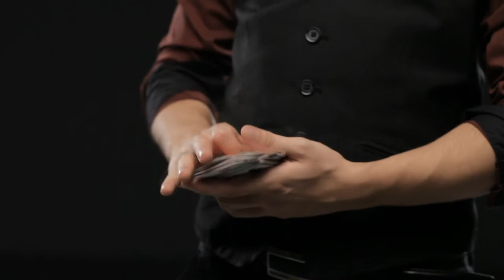Hajnal Máté bűvész